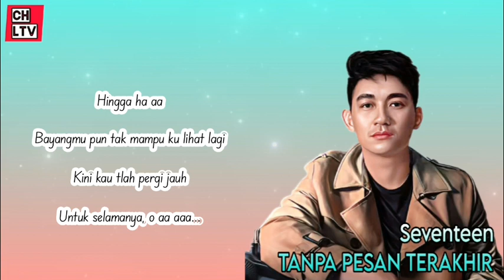TANPA PESAN TERAKHIR ~ SEVENTEEN | VIRAL TIKTOK [ Lirik Lagu ] 🎵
• Seventeen - Tanpa Pesan Terakhir
• Official Musik Video
• Lirik:

Hidup terlalu singkat untuk cerita
Tentang kau dan aku
Kau pergi tanpa pesan terakhir
Dariku yang menyertaimu
Kau selalu ku kenang

Saat kau langkahkan kakimu tuk tinggalkanku
Dan kau pergi jauh untuk selamanya
Hingga bayangmu pun tak mampu ku lihat lagi
Kini kau tlah pergi jauh untuk selamanya

Ada yang hilang dalam hari-hariku
Saat tak bersamamu
Kau selalu ku kenang dan selalu ku kenang

MOHON MAAF.
Jika anda adalah pemengang hak cipta dari konten yang kami gunakan di channel ini dan ingin agar kami menghapus vidio yang membuat konten tersebut, silahkan menghubungi kami. dan kami akan membalas dalam waktu 24 jam.